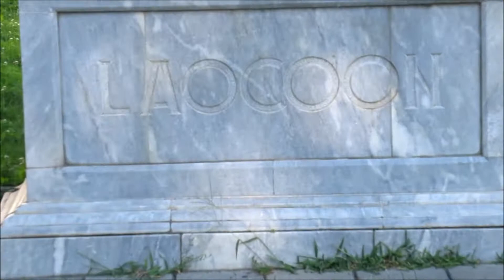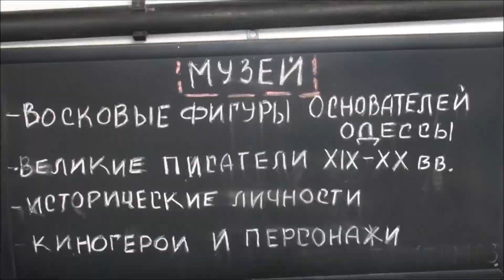ОДЕСА ТУРИСТИЧНА ТРАДИЦІЙНИЙ МАРШРУТ УСІХ ВІДПОЧИВАЮЧИХ У МІСТІ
Одеса, це - Дерибасівська, Приморський бульвар, Потьомкінські сходи, Привоз. Це, нарешті, пляжі “Аркадія” і «Ланжерон», Морський вокзал, а ще низка оригінальних пам'ятників, в тому числі 12-му стільцю і Рабиновичу. Приморський бульвар - одна з головних вулиць Одеси, як і Дерибасівська, є улюбленим місцем для прогулянок та відпочинку гостей і корінних жителів міста. Саме Приморський бульвар вважається «парадними воротами» Одеси.